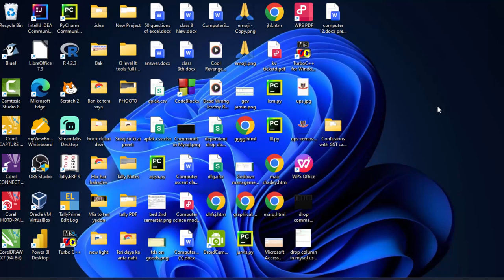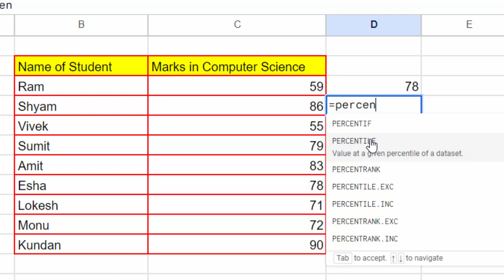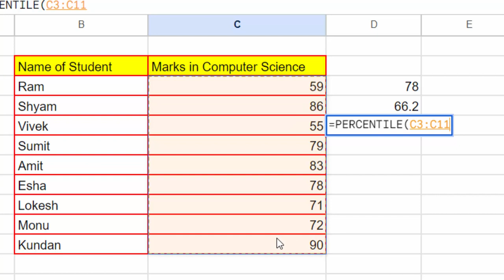How to use percentile function in Google sheet in hindi@COMPUTEREXCELSOLUTION